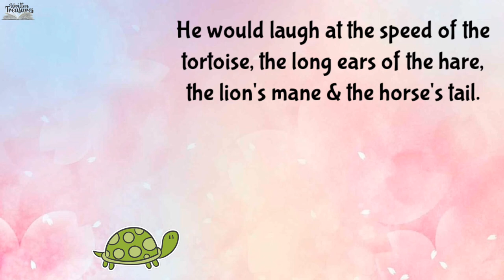Short Stories | Moral Stories | The Camel That Teased Everybody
Hello Friends,

In this video, a story is explained with a real moral that nobody is perfect in this world. Everyone has their own imperfections and we should accept as people are rather than changing anybody.

Written Treasures.